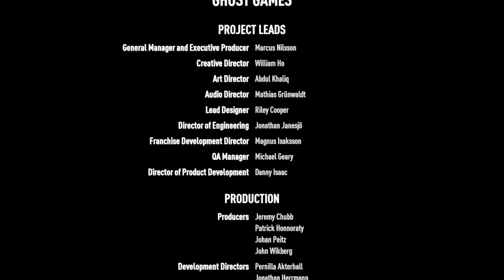PAYBACK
Initial release date: 10 November 2017
Engine: Frostbite 3
Series: Need for Speed
Developer: EA Gothenburg
Designer: Riley Cooper
Platforms: PlayStation 4, Microsoft Windows, Xbox One

PC Specs :
AMD Ryzen 3 2200G with stock fan
NVIDIA GTX 1650 Super
Asus EX-A320M
16 gigs ram DDR4 2800mhz
500 gigs nvme ssd with 2TB HDD